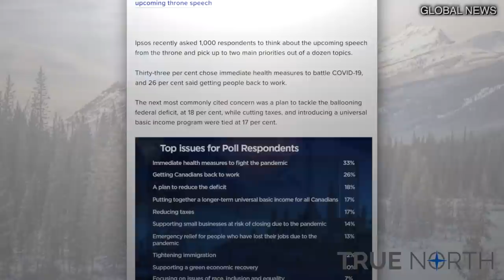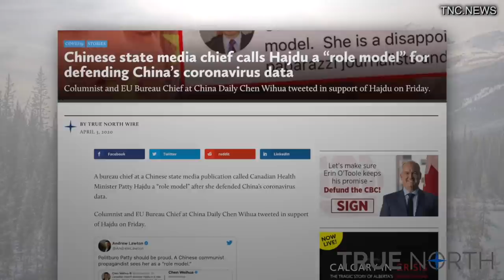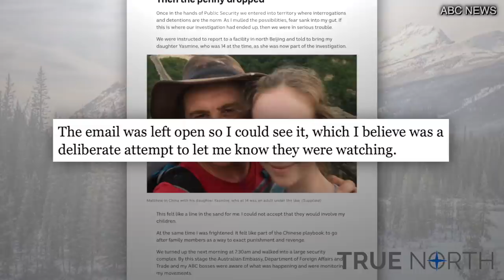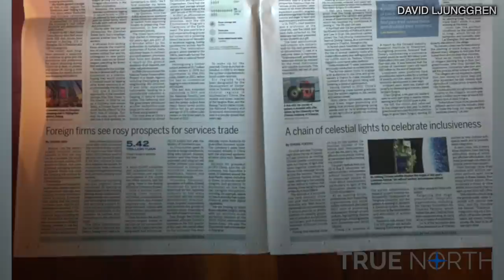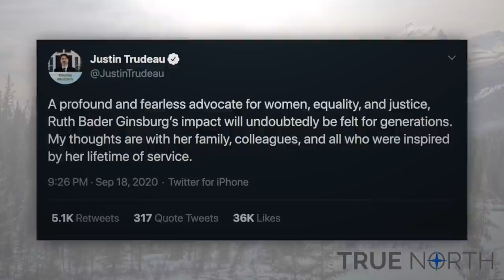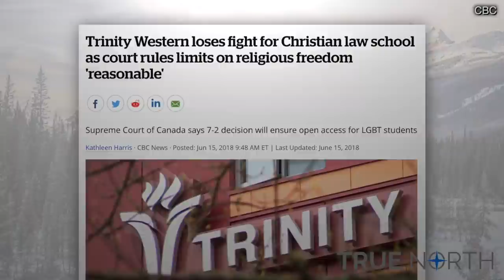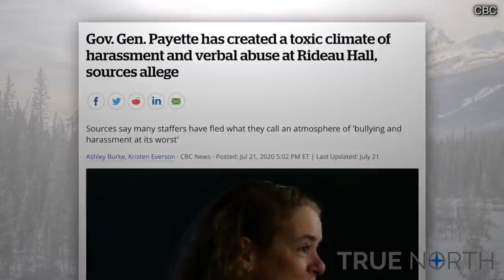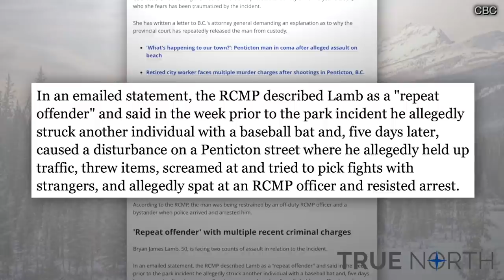China’s Influence Game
China’s foreign ministry is thrilled that Canadian health minister Politburo Patty Hajdu is still parroting Chinese talking points. Also, the Globe and Mail published two pages of advertorial content straight out of China Daily, a newspaper run by the PR department of the Chinese communist party. China is ramping up its influence measures in Canadian politics, government and media, making it all the more important for Canadian institutions to push back against them, True North’s Andrew Lawton says.

Also, why Canadians need to care as much about our own Supreme Court as we do about America’s, and how the revolving door of the justice system claimed a couple of victims.